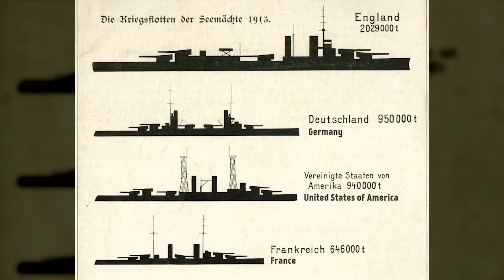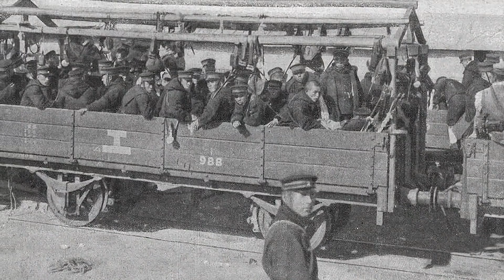Na ceste k PRVEJ SVETOVEJ VOJNE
Prvá svetová vojna bola do roku 1914 nevídaný konflikt a ovplyvnila život každého človeka v každom štáte na Zemi. V dnešnom videu sa spoločne pokúsime porozumieť jej príčinám, zrekapitulujeme si geopolitickú situáciu na európskom kontinente pred rokom 1914 a pozrieme sa bližšie na hlavných aktérov konfliktu.